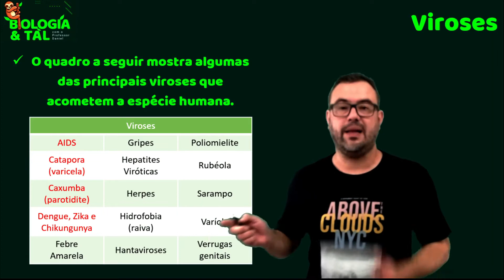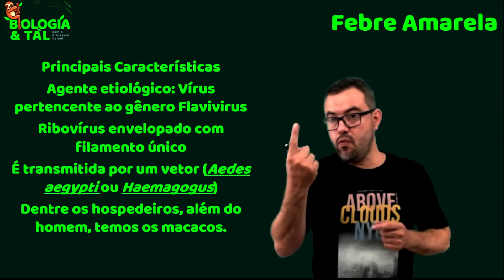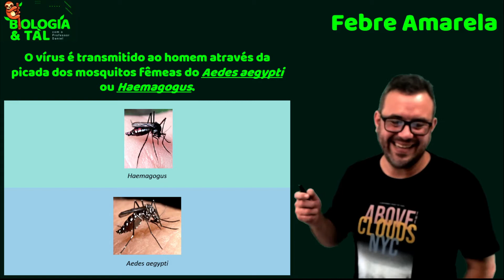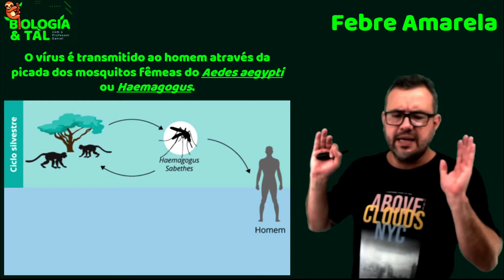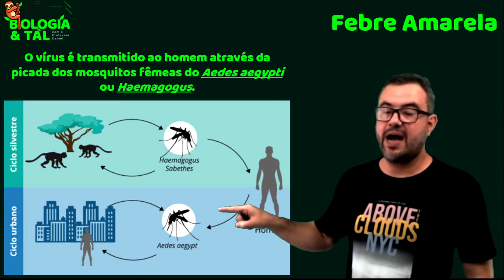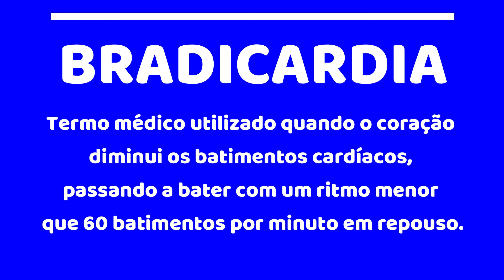Febre Amarela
E no vídeo de hoje falaremos sobre a febre amarela, uma doença infecciosa, de gravidade variável, causada por um arbovírus (vírus transmitidos por mosquitos) do gênero Flavivirus febricis da família Flaviviridae, cujo reservatório natural são os primatas não humanos que habitam florestas e matas tropicais.